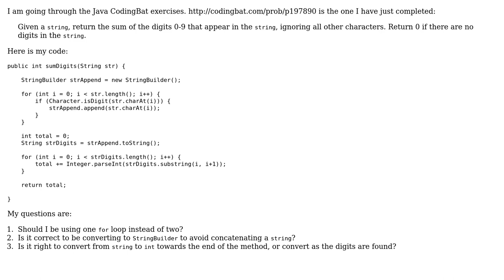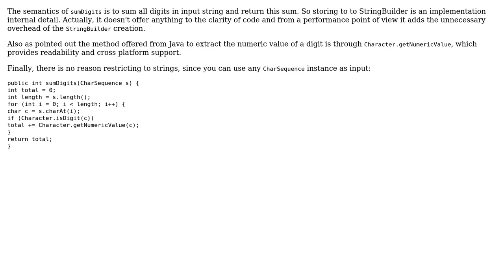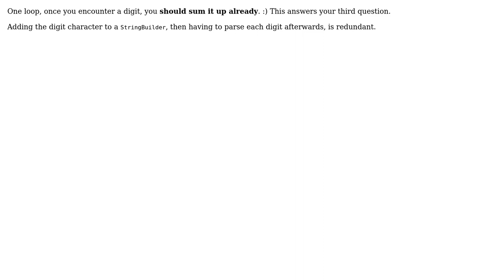Summing digits of an alphanumeric string (4 Solutions!!)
Summing digits of an alphanumeric string

With thanks & praise to God, and with thanks to the many people who have made this project possible! | Content (except music & images) licensed under CC BY-SA | Music | Images & others | With thanks to user Vogel612 user rolfl user JuniorCompressor user h.j.k. user alanbuchanan and the Stack Exchange Network Trademarks are property of their respective owners. You are responsible for your own actions.